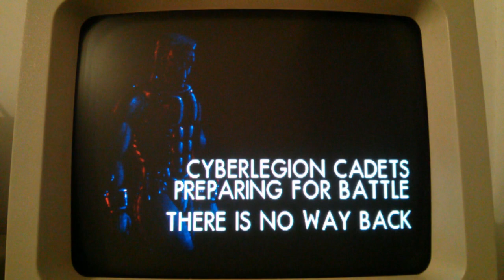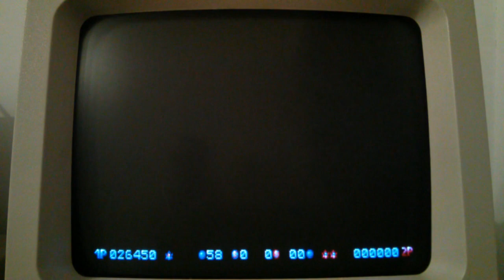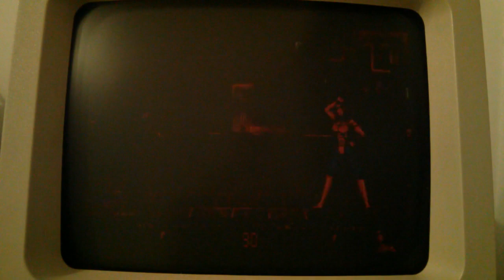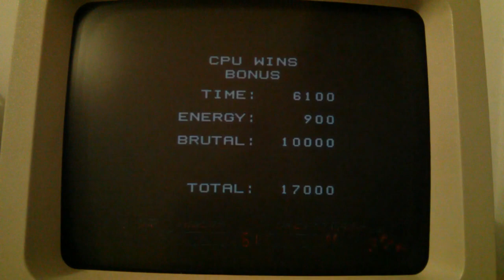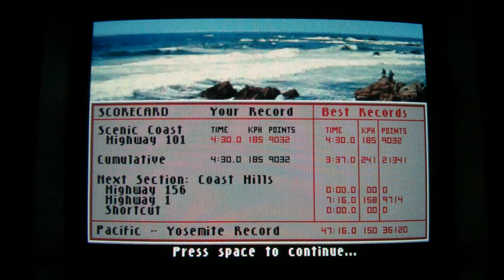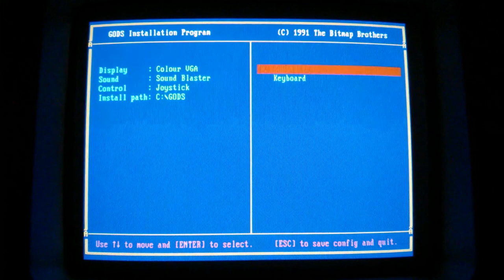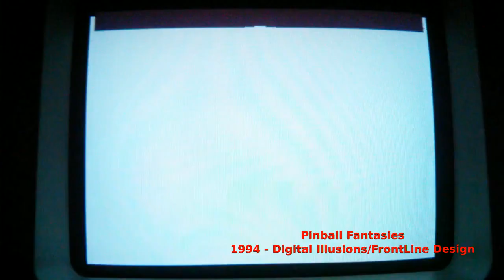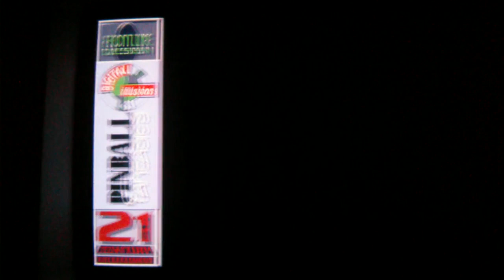PC 286-16 VGA SB retro gaming machine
This video shows a 286 PC clocked at 16 MHz with VGA and Sound Blaster adapters, executing some 90's great games:
0:00 Alone in the Dark
10:00 Tubular Worlds
15:54 Body Blows
25:39 Test Drive III: The Passion
31:46 Gods
41:47 Golden Axe
44:47 Pinball Fantasies
58:52 Prehistorik 2